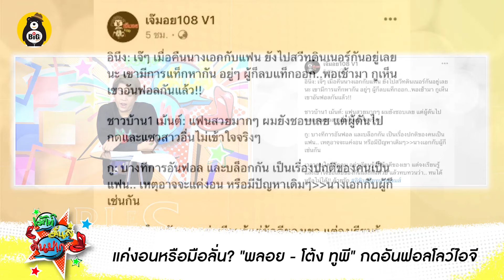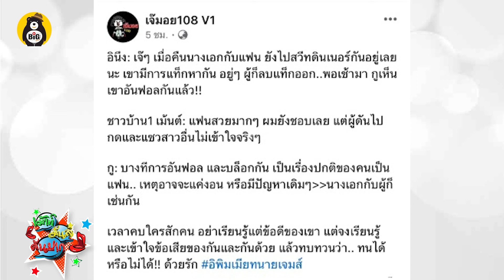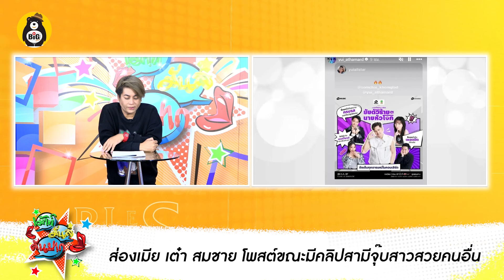แชร์สนั่น คลิปเต๋า สมชาย จุ๊บสาวอื่น คนนั้นคือใคร - มือลั่นแหละมั้ง!พลอย -โต้ง ทูพี อันฟอลโลว์IG